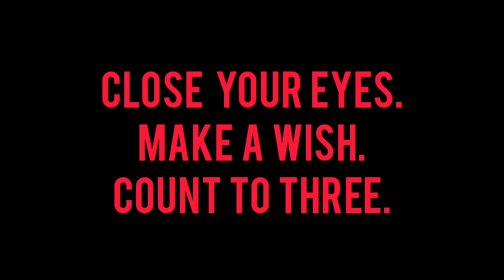Guess the Popular Movie Theme Song Challenge #1 | zed collects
Can you guess the popular movie theme song? How many did you get? Did you enjoy this challenge? Well post all your thoughts and comments down below!